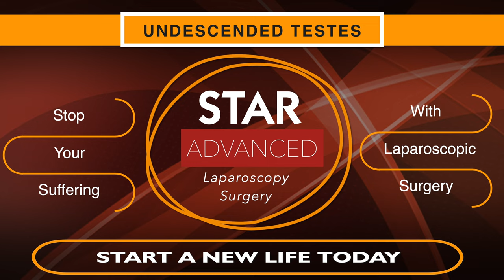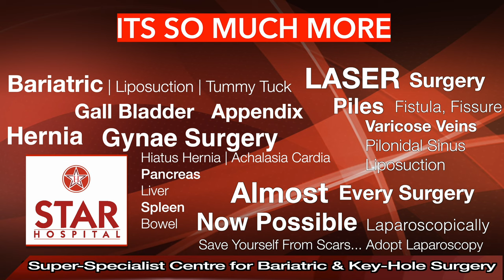Ectopic Undescended Testes Laparoscopic Surgery in Chandigarh | गोली अपनी जगह ना होना दूरबीन ऑपरेशन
Star Hospital

265, Lajpat Nagar, Guru Nanak Mission Chowk,

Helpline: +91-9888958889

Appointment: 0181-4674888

- Deluxe Suit
- Local accomodation

Undescended testes

Testes are inside male baby’s abdomen before birth. They descend into scrotum just before birth. Nature has made such arrangement to keep testes away from body heat so that sperms can develop well. Due to some reason if testes do not descend into scrotum even after birth, it is known as undescended testes. These may be lying superficially or may be somewhere deep inside abdominal cavity. It is important to bring these testes back to scrotum because –
- Otherwise testes will not be able to mature and form normal sperms
- Such testes are more prone to cancer
- Person will feel uncomfortable to have undescended testes

Such testes can be brought to normal with surgery. If testes are deep inside abdomen, such surgery can now be done with laparoscopic method to avoid big cuts.

It is important to note that such surgery is best done between six months to one year of age of baby. Any further delay can cause permanent damage to testes. But if the surgery has been missed, it can be done at any age to prevent formation of cancer or early detection of such change. At times it may not be possible to bring testes to its normal position and it may be left more superficial than its original place or may have to be removed to avoid risk of cancer. Consult your doctor at the earliest to manage this problem well.

अवरोही वृषण

वृषण जन्म से पहले बच्चे के पेट के अंदर होते हैं। वे जन्म से ठीक पहले अंडकोश में उतरते हैं। अंडकोष को शरीर की गर्मी से दूर रखने के लिए प्रकृति ने ऐसी व्यवस्था की है कि शुक्राणुओं का विकास अच्छे से हो सके। किसी कारणवश यदि अंडकोष जन्म के बाद भी अंडकोश में नहीं उतरता है, तो इसे अवरोही अंडकोष कहा जाता है। ये सतही रूप से पड़े हो सकते हैं या पेट के अंदर कहीं गहरे हो सकते हैं। इन वृषणों को वापस अंडकोश में लाना महत्वपूर्ण है क्योंकि -

- अन्यथा अंडकोष परिपक्व नहीं हो पाएंगे और सामान्य शुक्राणु नहीं बन पाएंगे
- ऐसे वृषणों में कैंसर होने का खतरा अधिक होता है
- व्यक्ति को अंडकोष के अवरोही होने में असहजता महसूस होगी

इस तरह के वृषण को सर्जरी से सामान्य स्थिति में लाया जा सकता है। यदि वृषण पेट के अंदर गहरे हैं, तो बड़े चीरे से बचने के लिए अब ऐसी सर्जरी लैप्रोस्कोपिक विधि से की जा सकती है।

यह ध्यान रखना महत्वपूर्ण है कि इस तरह की सर्जरी बच्चे के छह महीने से एक साल की उम्र के बीच की जाती है। किसी और देरी से वृषण को स्थायी नुकसान हो सकता है। लेकिन अगर सर्जरी छूट गई है, तो यह किसी भी उम्र में कैंसर के गठन को रोकने या इस तरह के बदलाव का जल्द पता लगाने के लिए किया जा सकता है। कभी-कभी अंडकोष को उसकी सामान्य स्थिति में लाना संभव नहीं होता है और इसे अपने मूल स्थान से अधिक सतही छोड़ दिया जा सकता है या कैंसर के जोखिम से बचने के लिए इसे हटाना पड़ सकता है। इस समस्या को अच्छी तरह से प्रबंधित करने के लिए जल्द से जल्द अपने डॉक्टर से सलाह लें।